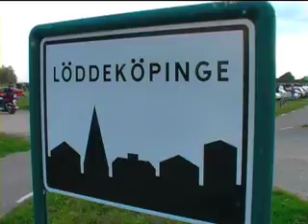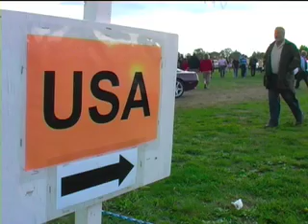The Best of Sweden - LÖDDEKÖPINGE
Every Tuesday evening throughout the spring and summer  motor enthusiasts of all types are welcome to visit Löddeköpinge. In Viking times (Vikingatider) in Löddeköpinge motor enthusiasts from across the Øresund Region meet to enjoy  Motorcycles, English sports cars, American, aircraft, old and new, so everything that engine here in a wonderful mix. Free admission and parking! Cafeteria and shop open. Viking times, Ådalsvägen 18 Löddeköpinge.